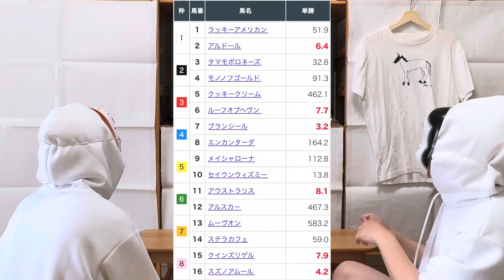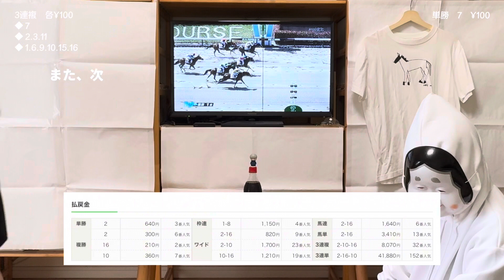2024.04.28 東京 1R 3歳未勝利 ブランシール